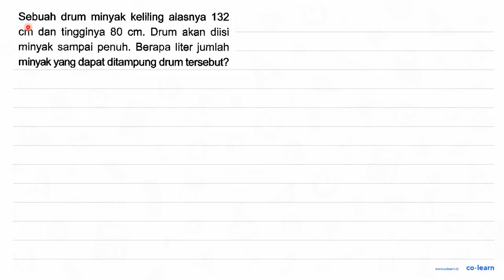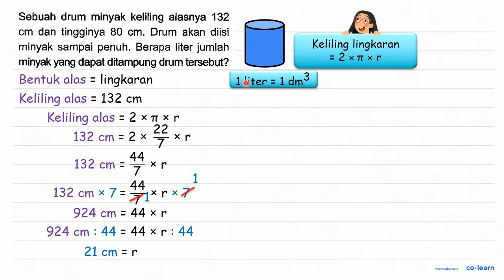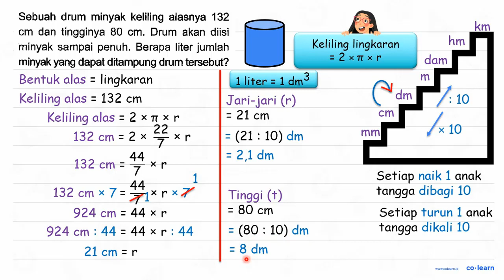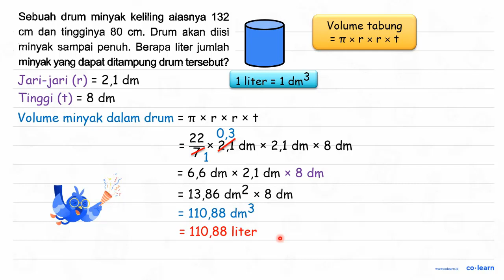Sebuah drum minyak keliling alasnya 132 cm dan tingginya 80 cm. Drum akan diisi minyak sampai pen...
Sebuah drum minyak keliling alasnya 132 cm dan tingginya 80 cm. Drum akan diisi minyak sampai penuh. Berapa liter jumlah minyak yang dapat ditampung drum tersebut?

Topik atau Materi: Menyelesaikan Masalah Bangun Ruang - Bangun Ruang - Geometri - Matematika Kelas 6 SD - KTSP

Sumber Soal: Target Nilai Rapor 10 Kelas 6, KTSP, TGI, 2016 , N/A

00:00 : Bedah Soal
01:00 : Konsep, rumus dan pengertian Menyelesaikan Masalah Bangun Ruang
01:18 : Langkah penyelesaian soal
03:09 : Jawaban akhir
03:39 : Penutup